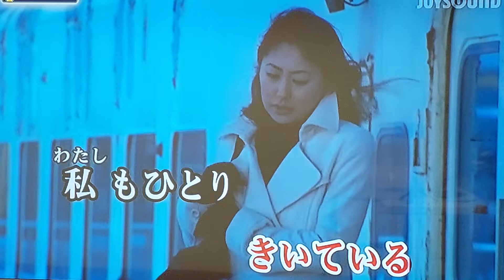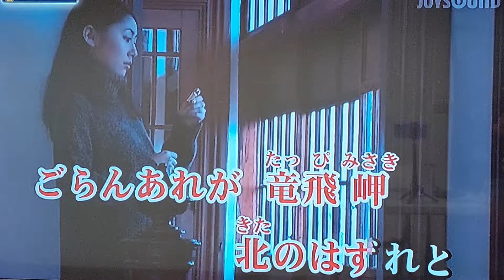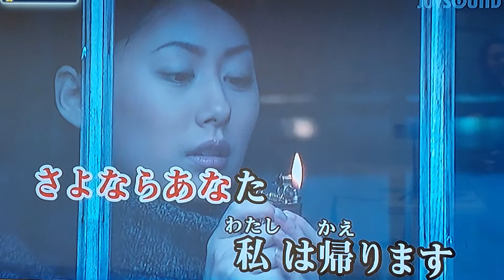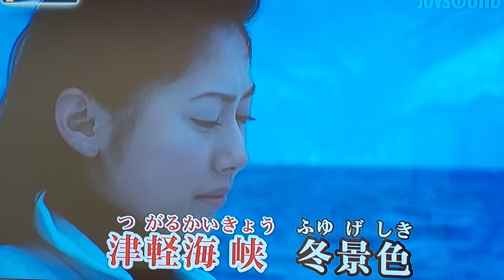【津軽海峡・冬景色】石川さゆり COVER